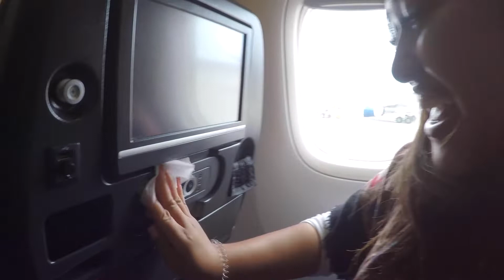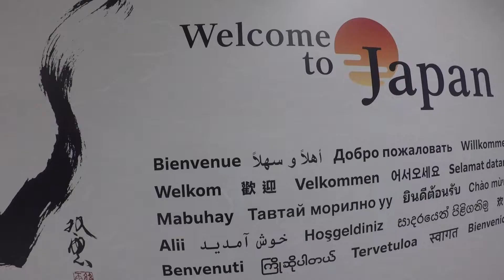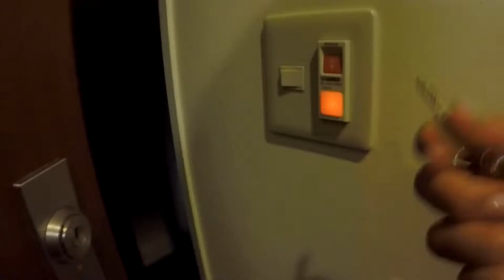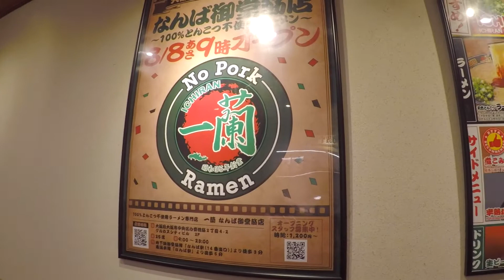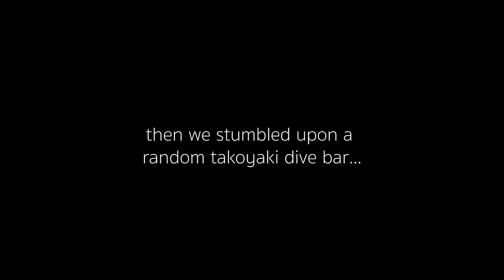Osaka, Japan | Famous ICHIRAN Ramen, Japanese Takoyaki Dive Bar, Family Mart Onigiri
Hi Guys -  Can't believe we finally did it! This is our first official vlog and we're both nervous/excited to share this with the world (We're definitely still learning the ropes)! We're not used to talking in front of the camera as we're mostly filming highlight clips of us or just the food and/or scenery. Please take in all our awkward food faces and them some haha!

We figure Japan would be the trip where we actually vlog the places we go eat and review our experience. When we travel, we do a lot of planning and research, which almost always involves watching YouTube vlogs. We hope our videos help you plan your Japan trip one day and have just as much fun as we did! We're going to try and upload one video a week as we have a lot of footage from our 3 week adventure throughout Japan; visiting over 9 districts and cities.

NOTE: We travelled to Japan in September 2019 and are finally getting the chance to edit and upload these vlogs now due to Covid-19. We emphasize the importance of please staying home and keeping safe. Take care everyone!

Hotel - Arietta Hotel Osaka
Ramen - Ichiran Ramen
Takoyaki - TakoTako King
Salmon Roe Onigiri - Family Mart